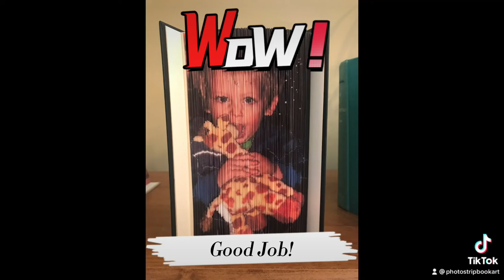PhotoStrip Book Art in a ‘nutshell’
𝐐: What do you give to someone who has everything?
𝐀: That’s easy! A custom photostrip book of your favorite memory together.

When they get it, they’ll laugh. Maybe they’ll cry. And maybe, they’ll even hug you.

A piece of photo strip book art may seem like a small thing, but it’s a thoughtful, beautiful present from the heart ❤️

Thinking of getting a custom photostrip book as a gift?

⭐ PageArt Designs makes it easy ⭐